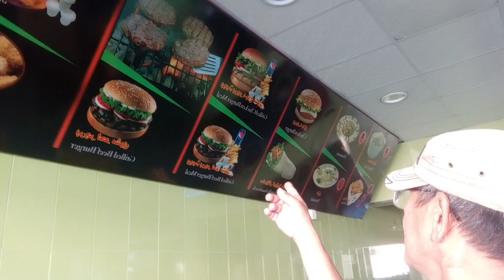0rder Muna tayo ng chicken broasted '@unisanpinoyofwvlog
Ang chicken broasted pagkain sa hapunan,masarap at mainit bagong luto sya.